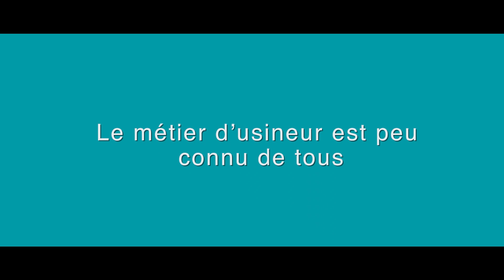SNCF MIXITE Ambassade Matériel Technicentre Bischheim – Laura NICOLLE, usineuse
Dans cette vidéo, nous retrouvons Laura NICOLLE qui est usineuse au sein du Technicentre de Bischheim. Nous pourrons voir les différentes tâches qu’elle effectue au cours de la journée. Elle nous présentera également son métier et pourquoi elle a choisi ce métier, son parcours professionnel et ses projets pour l’avenir.